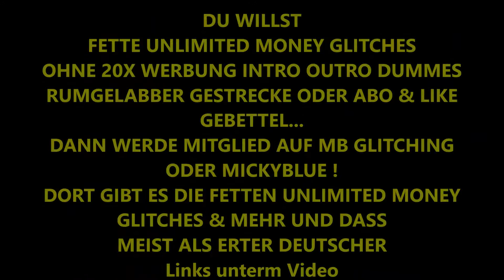100k SOFORT IN GTA 5 ONLINE ALLE KONSOLEN & PC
⬇LIVE⬇
Zum Twitch Kanal:

WERBUNG!
PSN: Brocker_LOKI

*WERBUNG!

*WERBUNG!

*WERBUNG!